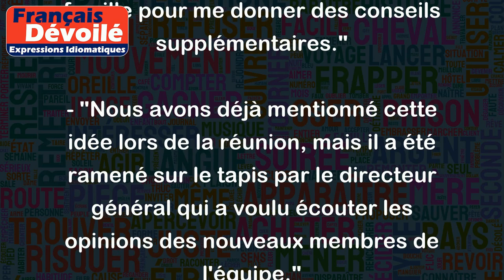Revenir, ramener sur le tapis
L'expression "revenir sur le tapis" signifie ramener un sujet ou une discussion qui a déjà été abordé précédemment. Cela implique que la conversation a été terminée ou que le problème a été résolu, mais quelqu'un ramène encore le sujet sur le tapis pour discuter à nouveau ou pour essayer de trouver une solution différente.
Par exemple :
- "J'ai déjà parlé de mon budget avec mes parents, mais mon père a décidé de revenir sur le tapis lors du dîner de famille pour me donner des conseils supplémentaires."
- "Nous avons déjà mentionné cette idée lors de la réunion, mais il a été ramené sur le tapis par le directeur général qui a voulu écouter les opinions des nouveaux membres de l'équipe."
- "Nous avons essayé de régler cette question de manière amicale, mais notre avocat a décidé de revenir sur le tapis pour aller de l'avant avec une poursuite judiciaire."